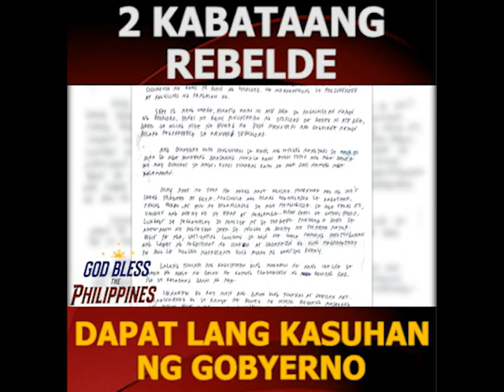2 Kabataang r*e*b*e*l*d*e na bumaliktad ng testimonya, dapat lang kasuhan ng Gobyerno - Pastor ACQ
Hindi pinaniniwalaan ni Pastor Apollo C. Quiboloy ng The Kingdom of Jesus Christ ang dalawang kabataang r*e*b*e*l*d*e na sina Jhed Tamano at Jonila Castro. Ito ang inihayag ng butihing Pastor sa kanyang programang Powerline araw ng Martes.